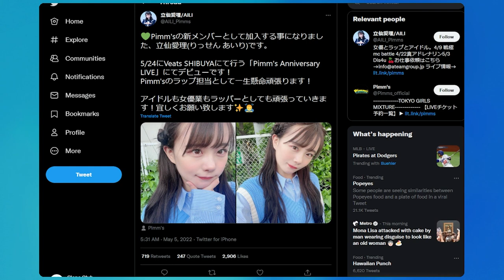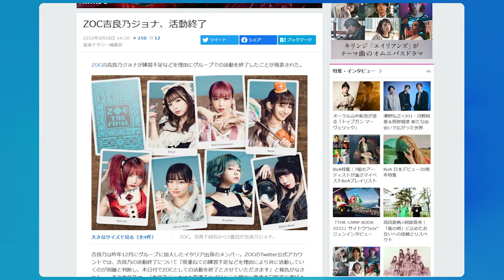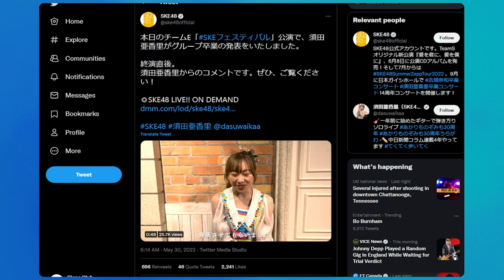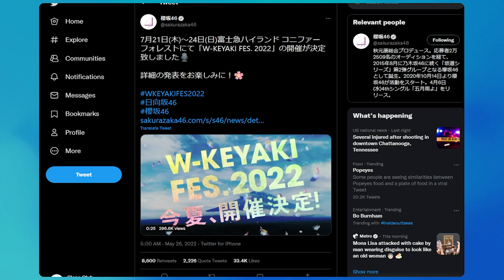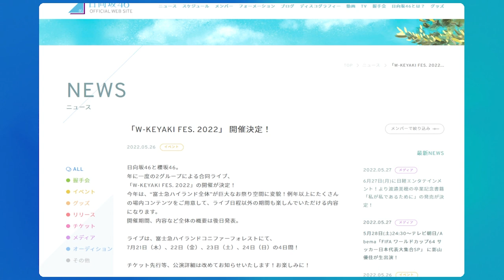Suda Akari Unleashes Her Final Trick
Your idol news from the week

0:00 Intro
0:23 Pimm's dropping new album with new member
0:56 ZOC with some spicy(kinda) member drama
1:46 Yukirin and WACK's bangin rendition of an AKB classic
2:24 SKE48's eldest makes her leave
3:30 The spirit of Keyakizaka returning in the summer

Follow us ⮧